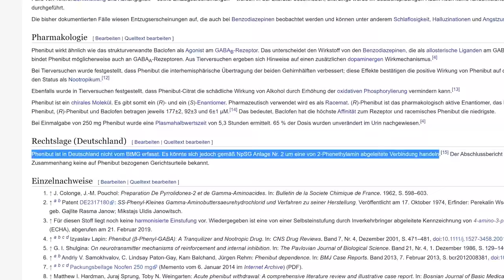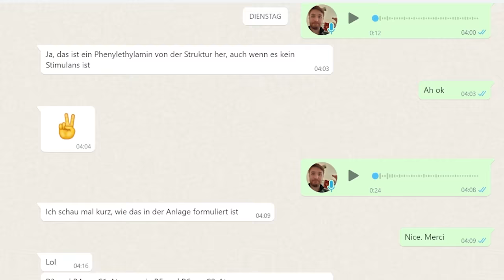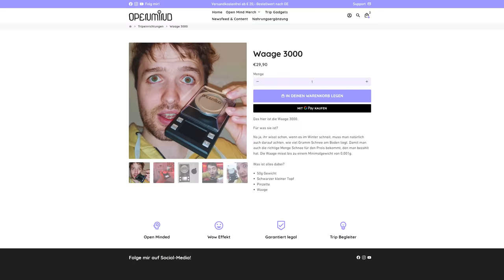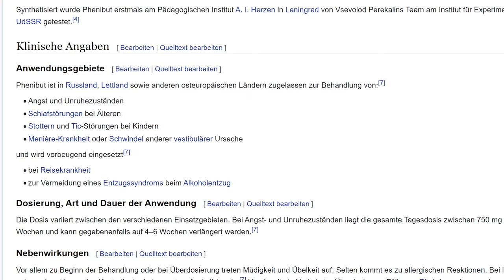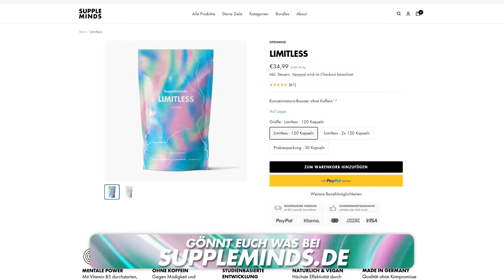Phenibut Test - Russische Droge mit 24h Wirkung - Aufklärung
Dieser Kabal verdient kein Geld durch YouTube.

featuring @TorbenPlatzer

NICHT NACHMACHEN! Nehmt diese Substanz nicht! Ich mein das Ernst!

Mein interaktives Trip-Buch auf Amazon bestellen:

25 Euro Gratis Reiseguthaben, wenn ihr euch über meinen Ref-Link bei Airbnb eine Reise für über 65 Euro bucht:

BTC-Spenden an:
1KKhYPt1LTSJe4DYzuZNYuEmwbJo8cfDRA